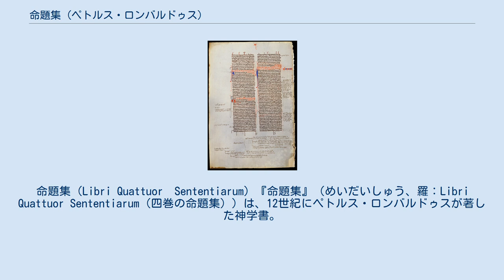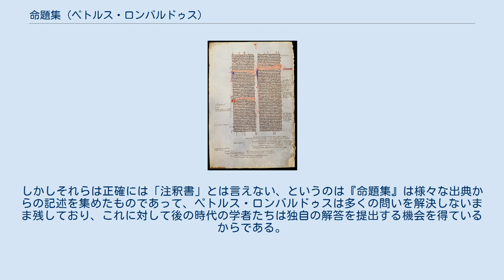命題集 (ペトルス・ロンバルドゥス)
命題集（Libri Quattuor　Sententiarum) 『命題集』（めいだいしゅう、羅：Libri Quattuor Sententiarum（四巻の命題集））は、12世紀にペトルス・ロンバルドゥスが著した神学書。
本書は神学的問題の体系的な集成となっており、1150年頃に書かれた。
書名は「sententiae」、つまり聖書の記述とそれに対する権威ある言明ということに由来する。
 『命題集』は、ヒエロニムスによってラテン語に訳された聖書（ウルガータ聖書）を用いて講義を行った教師たちによる注釈集(聖書に対する説明・解釈)を先駆者とする。
注釈は文法や統語構造に関するものであるか、もしくは教義の中で幾分難しい点に関するものであった。
しかし、これらの注釈集は包括的なものではなく、むしろ聖書自体の行間や余白に書き込まれる類のものであった。
ロンバルドゥスはその上を行き、様々な出典(聖典、ヒッポのアウグスティヌスその他の教父など)から記述を集めて、全体として首尾一貫した一つの書物にまとめた。
この書物を完成させるため、ロンバルドゥスは2種類の仕事に携わった。
まず、当時の教育課程で体系だった神学が構成されていなかったため、集めてきた記述の分類を考案しなければならなかった。
次に、集めてきた記述の中での教義上の違いを調停する方法を見つけなければならなかった。
ピエール・アベラールの『然りと否』(羅:Sic et Non)によって仕事のうちの後者に示唆が与えられた。
 ロンバルドゥスは『命題集』の中で聖書や教父の著書から採ってきた記述を整理し、数多の章に細分した。
おそらく1223年から1227年の間に、ヘールズのアレクサンデルが本書のその数多くの章をいくつかのグループにまとめ、より少ない数の「区分」を立てた。
この形で、本書は盛期-後期中世(13、14、15世紀)に神学の教科書として広く採用された。
『命題集』に対する注釈書は神学の教師皆が必要としていて、試験制度の一部として組み込まれていた。
本書に関する講義を受けた学生は神学部において講師(羅:baccalaureus)の地位に志願することができた。
 中世の神学・哲学に対する『命題集』の重要性はかなりの程度、本書が神学的・哲学的議論に対する総体的な枠組みを提供したことにある。
トマス・アクィナス、オッカムのウィリアム、ボナヴェントゥラ、ヨハネス・ドゥンス・スコトゥスといったスコラ学の偉大な思想家は皆『命題集』の注釈書を書いている。
しかしそれらは正確には「注釈書」とは言えない、というのは『命題集』は様々な出典からの記述を集めたものであって、ペトルス・ロンバルドゥスは多くの問いを解決しないまま残しており、これに対して後の時代の学者たちは独自の解答を提出する機会を得ているからである。